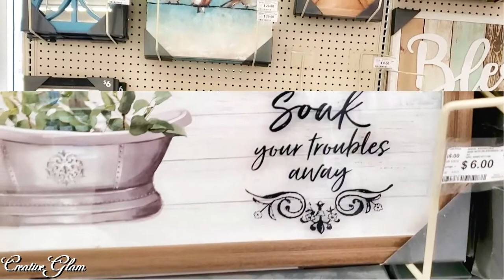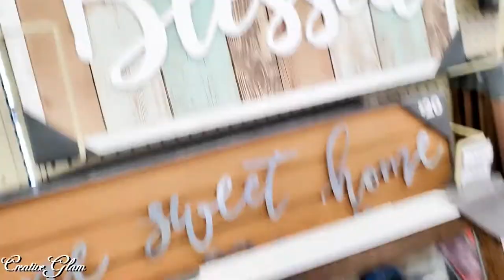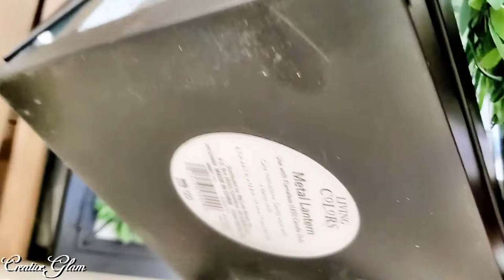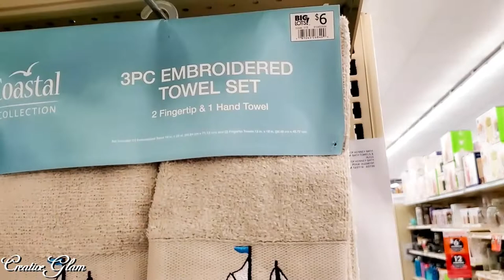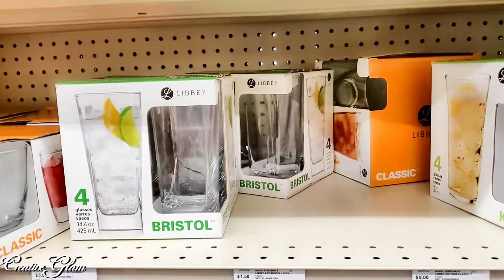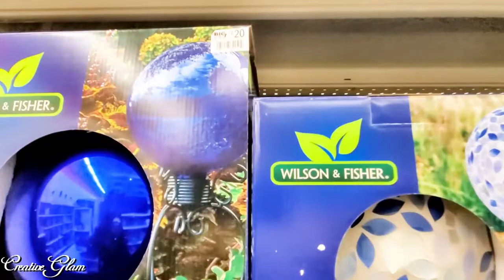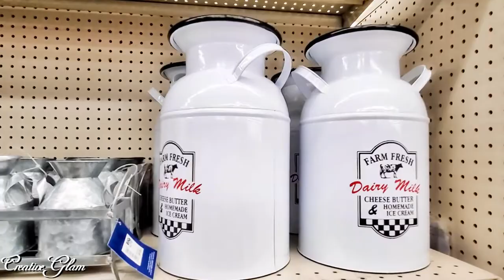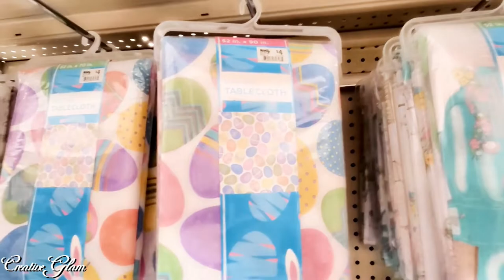NEW! Big Lots Let's Go Shopping || Spring Decor 2020 || Come With Me To Big Lots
Hi Guys! 💖 Today I will share my Big Lots Let's Go Shopping || Spring Decor 2020 || Come With Me To Big Lots. I hope you enjoy.

📷 Lighting Kit

Fire Stick TV